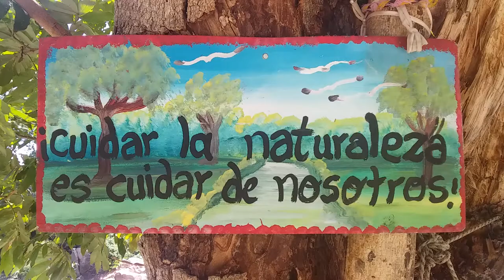Río Guatapurí en VALLEDUPAR. Cuidar la Naturaleza; es Cuidar de Nosotros!